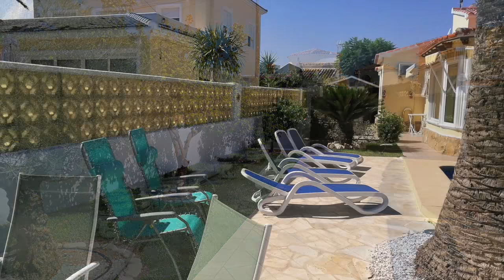Venta villa con piscina Denia Els Poblets - Anuncios inmobiliarios Espana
Venta casa con piscina Denia Els Poblets - Anuncios inmobiliarios Espana  Encantadora y luminosa Villa en una zona tranquila del pueblo « Els Poblets » a 15 minutos de Denia. Piscina y ducha. Jardín. Terrazas con toldos, barbacoa, estacionamiento para 2/3 coches, trastero. Aire acondicionado reversible frío / calor. Armarios en cada habitación.
En la planta baja entrada directa en una terraza cubierta luminosa por sus grandes ventanas acristaladas. Entrada por la puerta principal al salón / comedor con chimenea, cocina abierta totalmente equipada, 3 dormitorios y 2 baños, uno en suite.
Mediante un complemento independiente de entrada externa, accedamos en un apartamento que dispone en la planta baja la cocina independiente. En el 1er piso encontrará una sala de estar, 1 dormitorio, 1 baño, terraza con vistas despejadas al jardín y a la piscina. Armarios empotrados. Publier votre annonce en cliquant sur ce lien